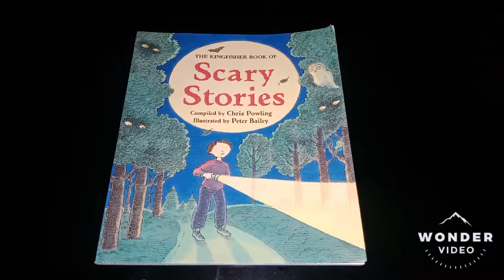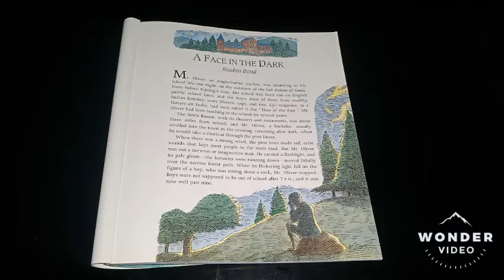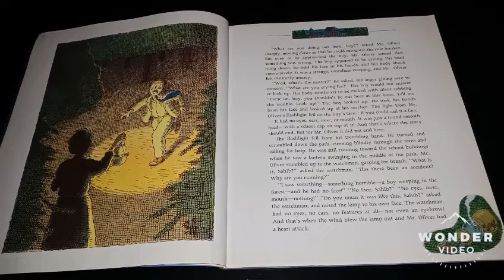Bedtime Story: A Face in the Dark (Scary Stories) 🌚👣🌃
What is scary? Are you afraid of the dark? 🌑🔭🔦